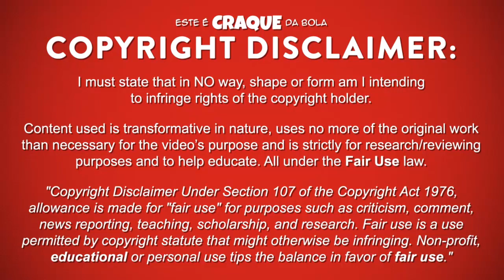PAULO FUTRE ● FC Porto ● Goals & Skills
PAULO FUTRE – FUTEBOL CLUBE DO PORTO

Paulo Futre foi um futebolista português que joga na posição de avançado no Futebol Clube do Porto.
Este video mostra golos, habilidades, assistencias e muito mais ao serviço do Futebol Clube do Porto.

Paulo Futre was a portuguese professional footballer who already played as a forward for Futebol Clube do Porto.
Video shows goals, assists and best overall played for Futebol Clube do Porto.

PASSPORT
Name: Paulo Futre
Nationality: Portugal
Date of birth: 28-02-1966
Country of birth: Portugal (Montijo)
Position: Forward
Height: 175 cm
Weight: 74 kg
Club: Futebol Clube do Porto

SEASON & TEAM
1988 - Yokohama Flügels / Atlético de Madrid
1996/1997 - West Ham
1995/1996 - AC Milan
1994/1995 - Reggiana
1993/1994 - Marseille / Reggiana
1992/1993 - Atlético de Madrid / Benfica
1991/1992 - Atlético de Madrid
1990/1991 - Atlético de Madrid
1989/1990 - Atlético de Madrid
1988/1989 - Atlético de Madrid
1987/1988 - Atlético de Madrid
1985/1987 - FC Porto
1985/1986 - FC Porto
1984/1985 - FC Porto
1983/1984 - Sporting CP
1982/1983 - Sporting CP U19
1981/1982 - Sporting CP U19

MUSIC/SOUNDTRACK
Blazars - Northern Lights